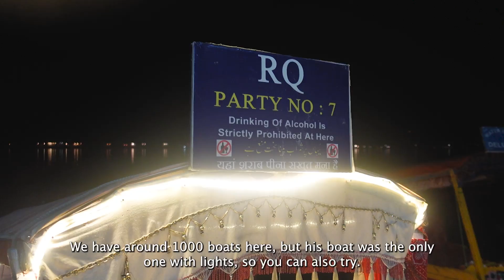Srinagar Vlog - We Met the Kindest People | Epi 1 | Kashmir With Love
Hi all. So we decided to end 2021 with a beautiful trip and booked our tickets straight to Kashmir. In this vlog we show you how our experience at Srinagar was, what all we did there, how the people of Srinagar are and if it's a good time to visit there in December!

Special mention to GoKash Adventures for curating the entire trip.

We are Subha and Vignesh, two independent Tamil YouTubers, one who runs two channels full-time , The Cheeky DNA and Cheeky Vlogs and the other a full - time IT employee and part-time YouTuber running two channels, Abhistu and Abhistu Plays.
So we got married and hence we decided to take more work into our shoulders and start a new channel :D *somebody stop us already* .

So what will we be talking in this channel?  Love, Life and Everything in Between!

This channel is all about us both as a couple, the love, the sandais, the trips, the journey and we would love you to be a part of this beautiful journey!